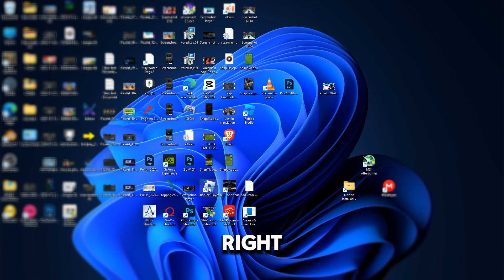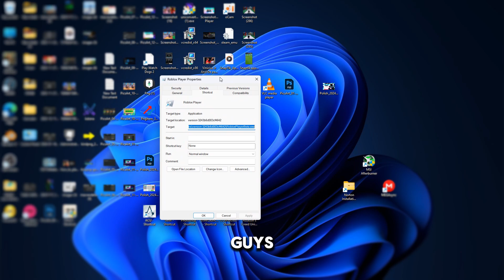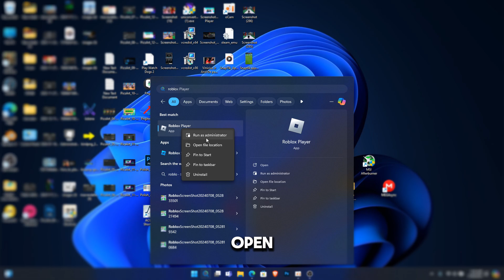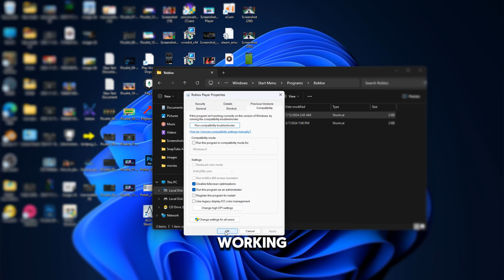Roblox – How to Fix Roblox Crash/Crashing! | Complete 2024 Guide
Roblox – How to Fix Roblox Crash/Crashing! | Complete 2023 Guide